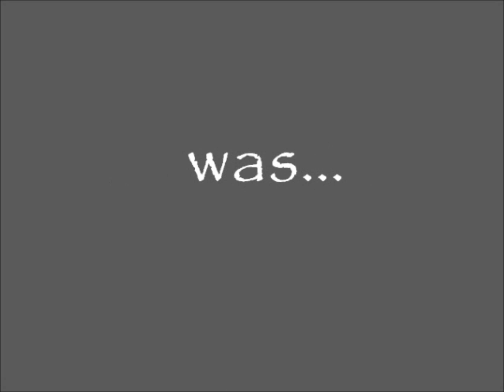30 Second Historian - SDUC, 'The Old Building', University of Wales, Lampeter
Dr Gavin Hughes heads to West Wales in the first of a series about the university town of Lampeter... what did Bishop Burgess do here? And why did the clergy flock here in the early Nineteenth century? This - and other questions you never asked - will shortly be answered!